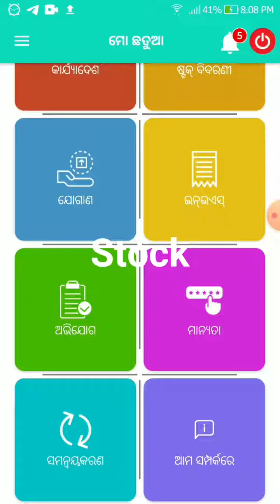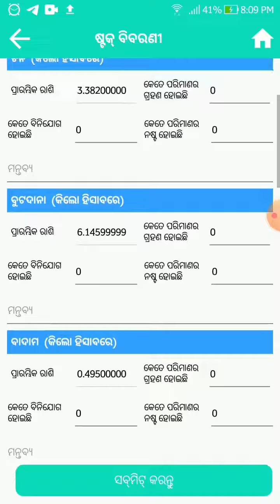Stock SHG (MoChhatua)